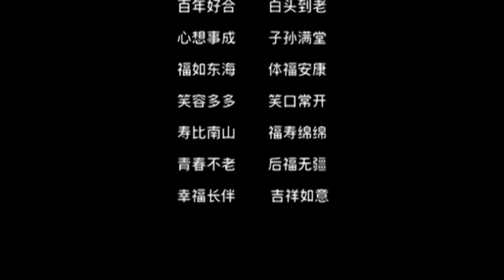60 Years Diamond 💎 Wedding Anniversary 钻石婚周年纪念日 ❤️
外公外婆 总是给予我最温暖 最温柔的 印象。他们相处融洽，是我人生最爱❤️最佳的夫妻。收集了亲戚们的祝福，谢谢亲戚们的配合，让我完成了 简单的小视频，送给了外公外婆，祝福他们身体健康，幸福到永恒。